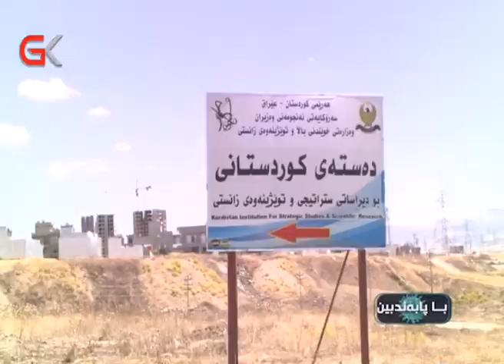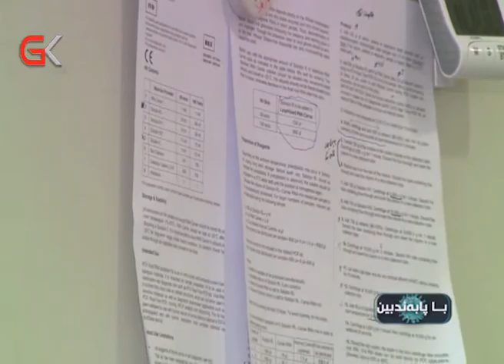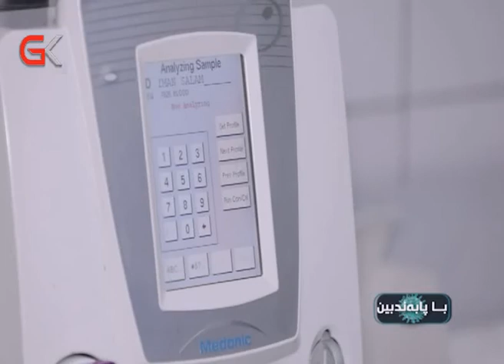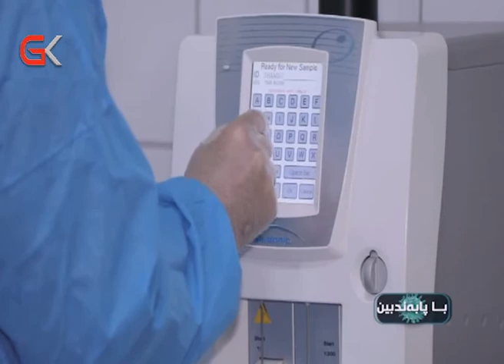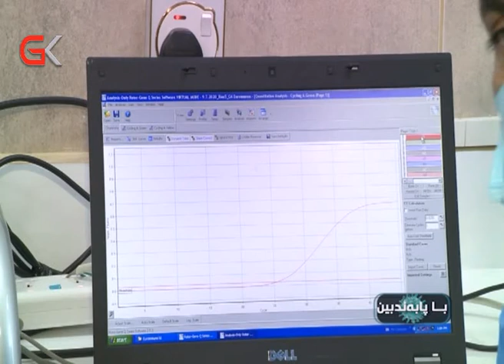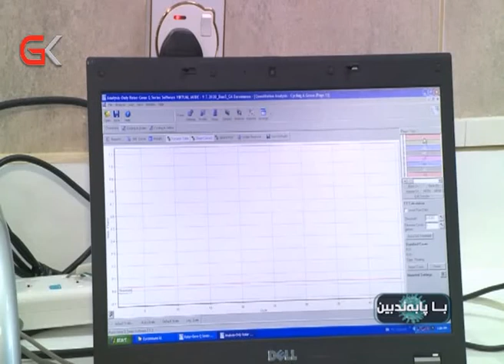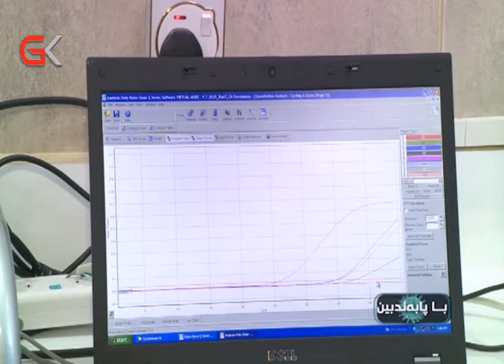ئێوارەی ئەمڕۆی گەلی كوردستان 16-7-2020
باپابەندبین
تەوەر: چۆنێتی شیكاری كۆرۆنا ڤایرۆس بە سیستمی پوڵ و سینگڵ